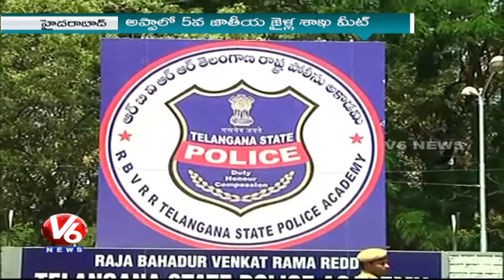Minister Naini Narshimha Reddy Attends 5th All india Prisons Duty Meet in APPA | V6 News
Naini Narshimha Reddy is Home Minister of telangana state has attended 5th All india Prisons Duty Meet at APPA in Hyderabad. During naini speech he stated that, govt will trying to arrange quality food and medical services to Prisoners in soon,